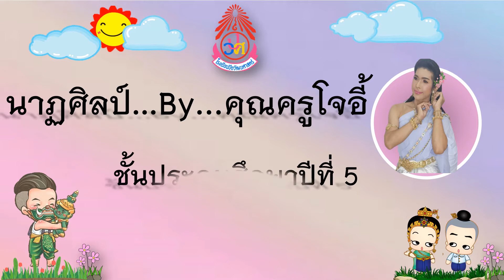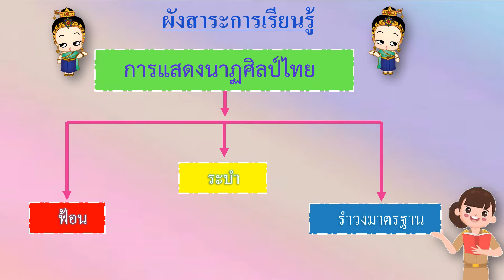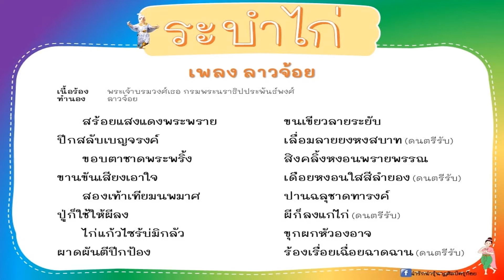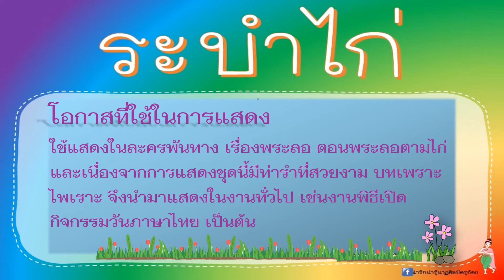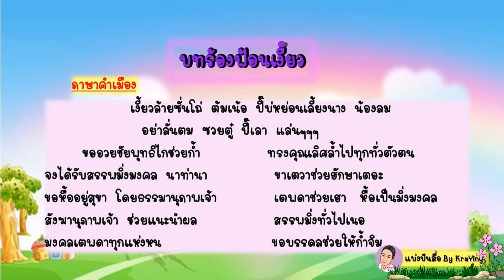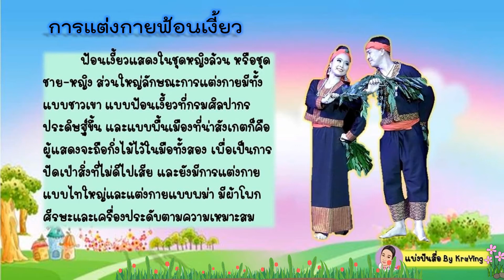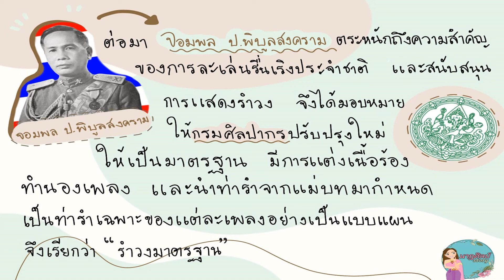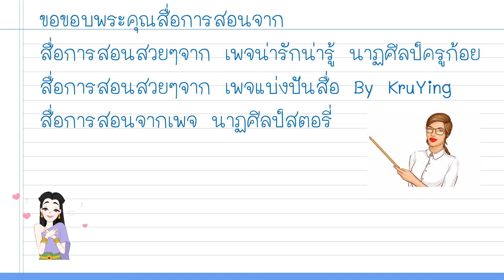EP.10(วิชานาฏศิลป์)ชั้นป.5 สรุปหน่วยที่ 3 การแสดงนาฏศิลป์ไทย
กลุ่มสาระศิลปะ
วิชานาฏศิลป์ ชั้นประถมศึกษาปีที่ 5
หน่วยการเรียนรู้ที่ 3 การแสดงนาฏศิลป์ไทย
เรื่องที่เรียน (สรุปเนื้อหา)
1.ระบำไก่
2.ฟ้อนเงี้ยว
3.รำวงมาตรฐาน
ขอขอบพระคุณสื่อการสอน จาก
สื่อการสอนสวยๆจาก เพจน่ารักน่ารู้ นาฏศิลป์ครูก้อย
สื่อการสอนสวยๆจาก เพจแบ่งปันสื่อ By KruYing
สื่อการสอนจากเพจ นาฏศิลป์สตอรี่

หากมีข้อผิดพลาดประการใด ต้องขออภัย ไว้ ณ โอกาสนี้ด้วยนะคะ